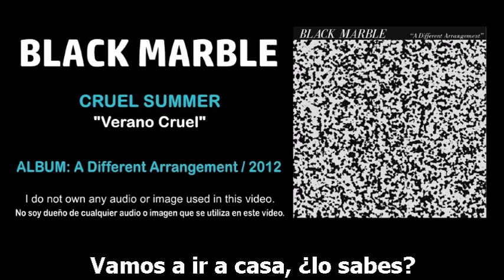Black Marble - "Cruel Summer" (Subtítulos Español)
Estas letras están un poco más correctas que las que se encuentran en una simple búsqueda por internet, espero lo disfruten :-)